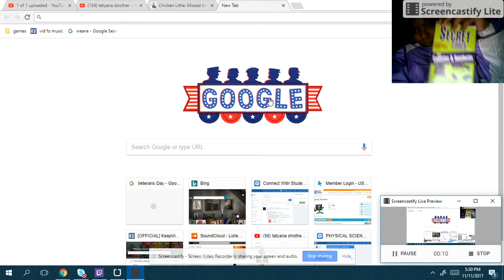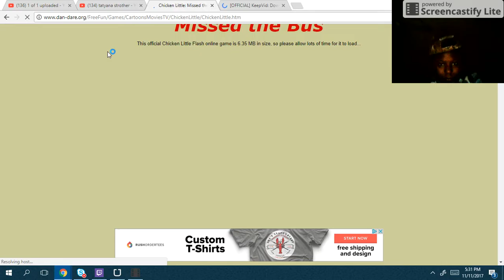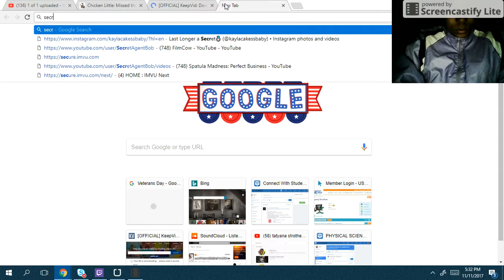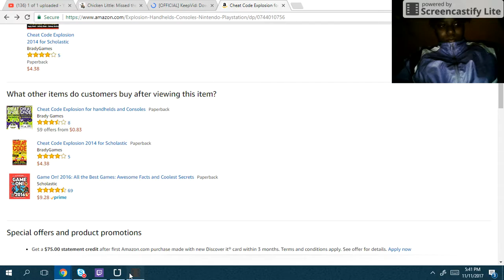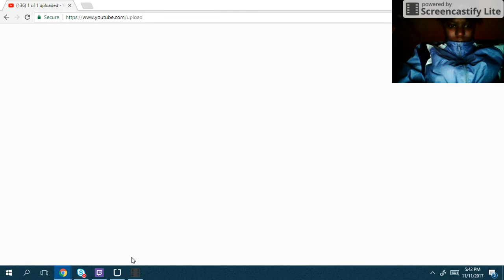CHICKEN LITTLE MISSES THE BUS!!!!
BOOKS ON AMAZON!
COULDENT  FIND THE  ONE  IJ HAVE  BUT  YOU CAN FIND IT HERE